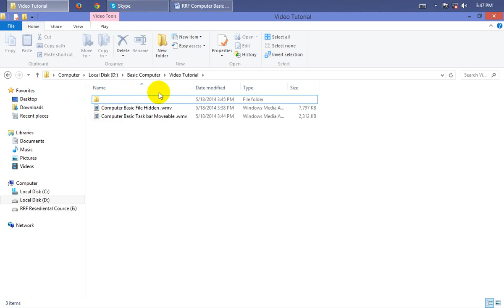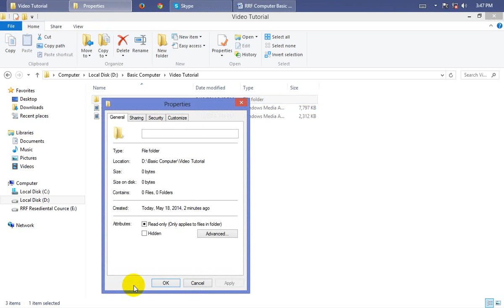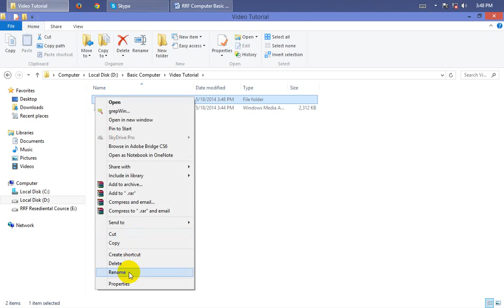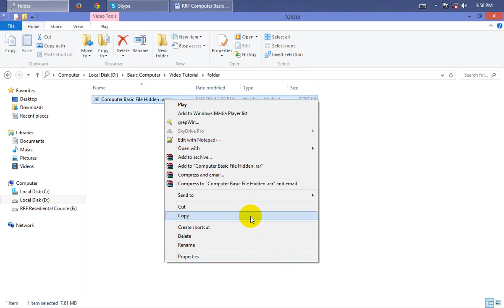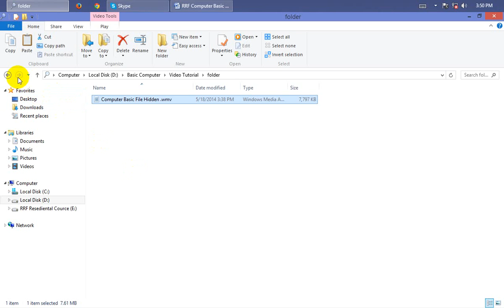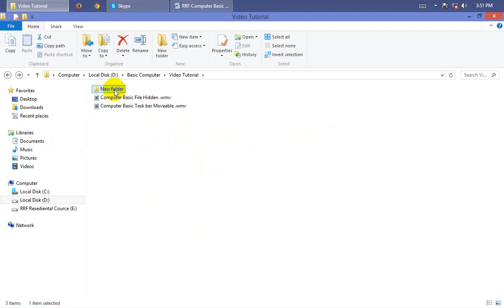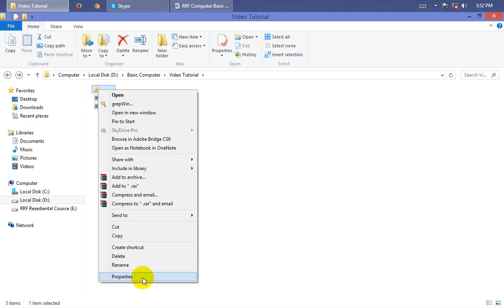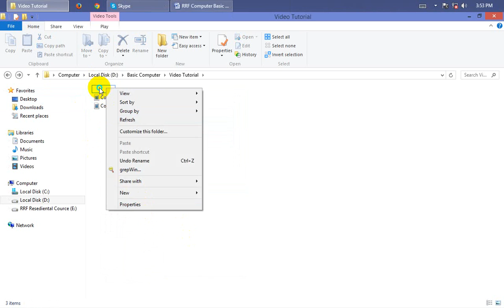Computer Basic Hidden Folder 0160